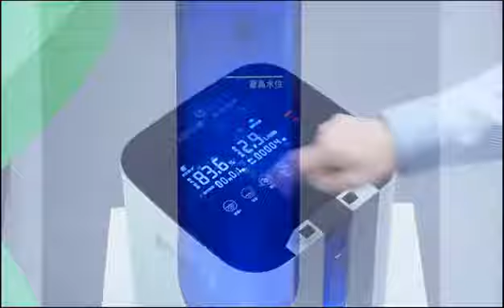A35 Oxygen Concentrator Portalbe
Product Name  Oxygen Concentrator
Model  A35
Oxygen Flow 1.0-5.0L/min adjustable
Oxygen Concentration 93% (+/-3%) (1L-3L) (V/V)
76% (+/-3%) (4L) (V/V)
≥66% (+/-3%) (5L) (V/V)
Maximum Outlet Pressure(3L)                     60kPa (+/- 6kPa)
Anion Output                        10 million pcs/cm3
Display  Digital LCD Real-time Display
Noise 55dB
Nebulizer                          MMAD about 3μm
Control Mode  Remote Control  / Touch Control
Remote Control Distance 6.0 m
Cord Length 1.5 m